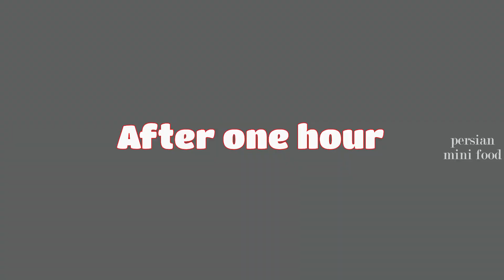The Most Delicious Miniature Lamb Broth (Abgoosht) | Persian Lamb Broth Recipe | Persian Mini Food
Lamb Broth (Abgoosht), also known as Daisy, is one of the famous and traditional dishes of Iranians. Lamb Broth (Abgoosht) is one of the most popular Iranian dishes, which is prepared with various recipes.

Thank you so much for watching this video If you enjoyed the video, please like it and subscribe to my channel and ring the bell so that you'll be notified whenever I upload a new video If you have any questions, tell me in the comments I read all the comments and I will answer all your questions.

LET’S CONNECT!

persian mini food
persian minifood
پرشین مینی فود
outdoor cooking
outdoor cooking asmr
asmr
miniature cooking
miniature food
mini food cooking
mini food
minifood
mini yummy
tiny food
persian food
iranian food
miniature
cooking
food